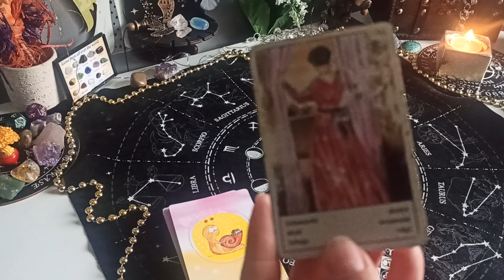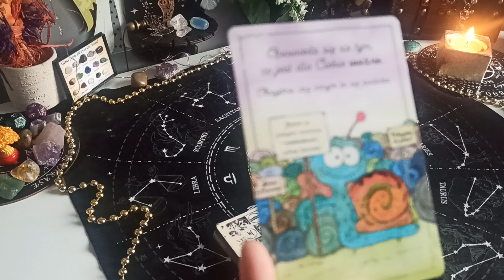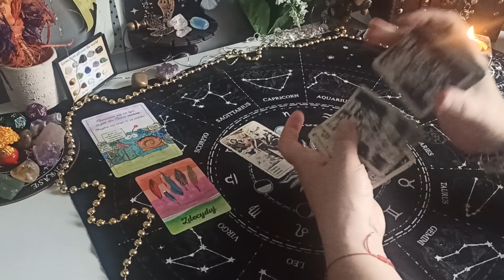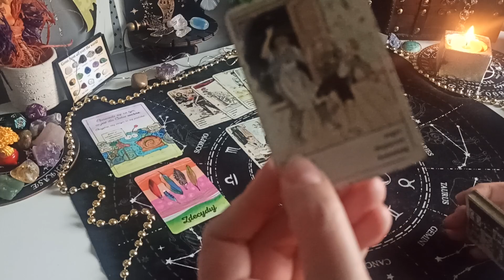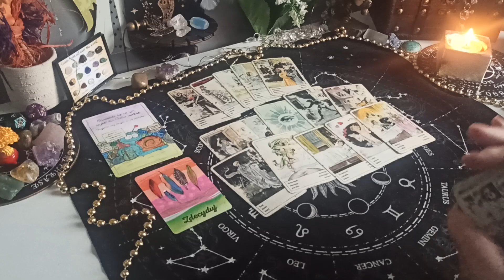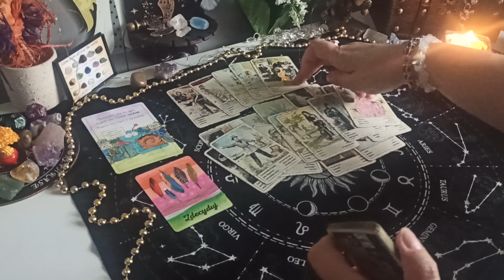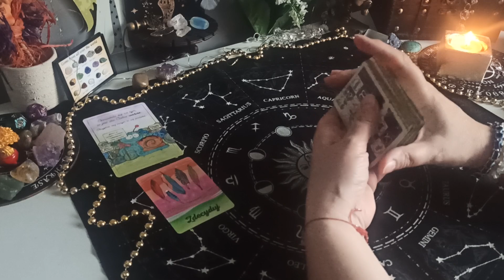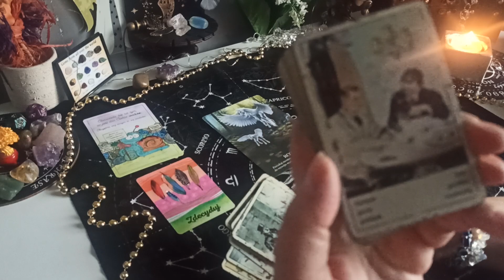Horoskop cygańskie karty 🥳od 22-28/5/23r 🔮🔥👩‍🎤♠️♥️♣️♦️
💫 Oświadczenie✨💫